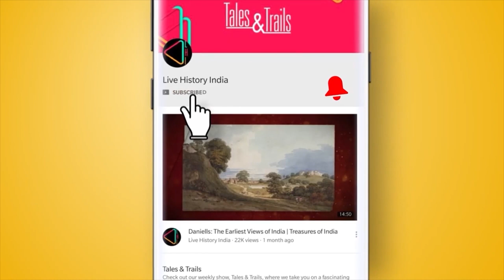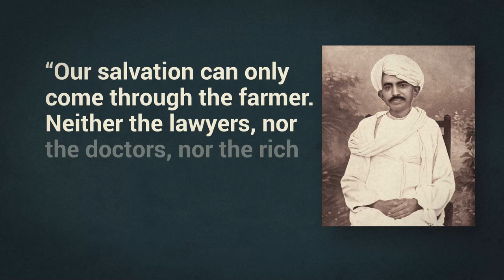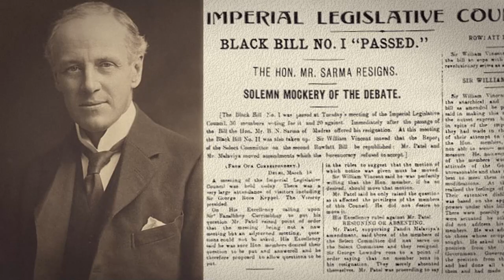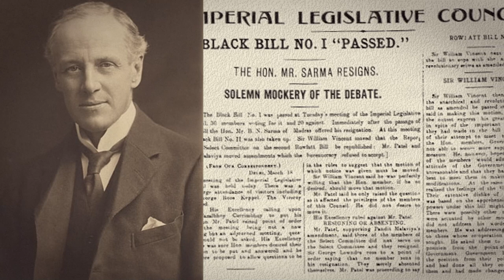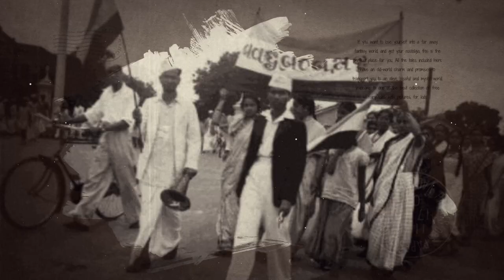1915: Gandhi's Return to India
Mohandas Karamchand Gandhi's return to India in 1915 at the invitation of Gopal Krishna Gokhale would change both Gandhi and India. He went from 'Mohandas' to 'Mahatma' and, alongside, transformed India's freedom movement.